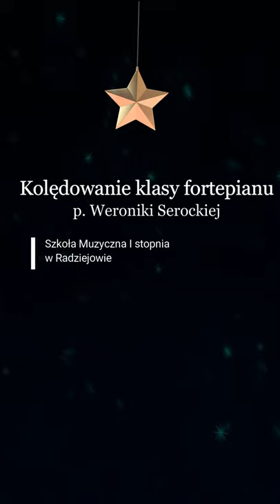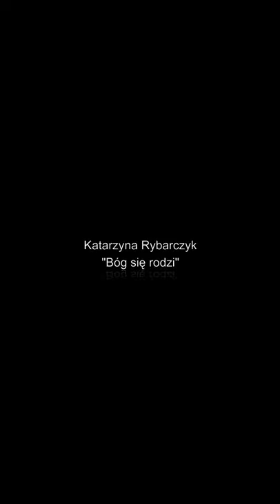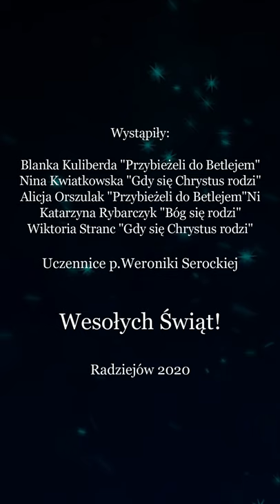Kolędowanie klasy fortepianu | SM I st. w Radziejowie